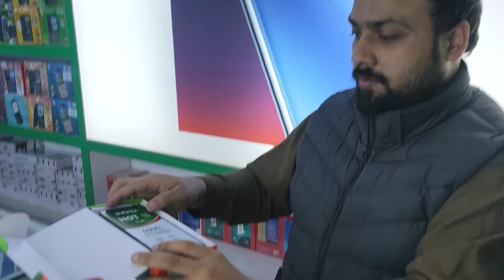Infinix Hot 10 Play Review in Pakistan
Infinix Hot 10 Play Unboxing in Pakistan and Review